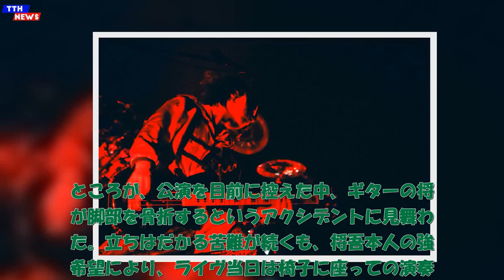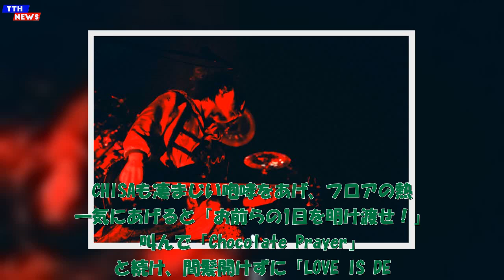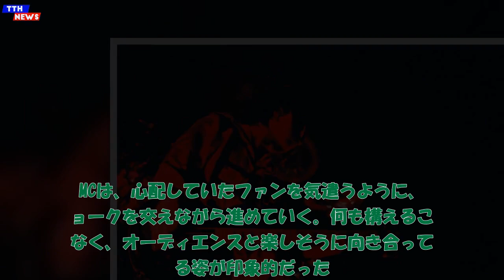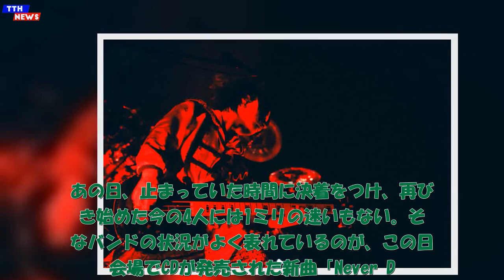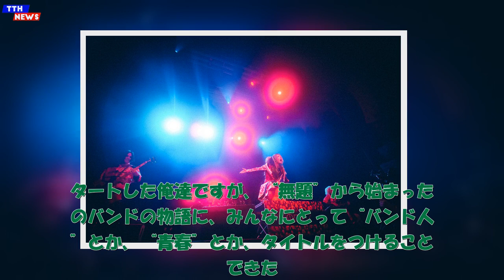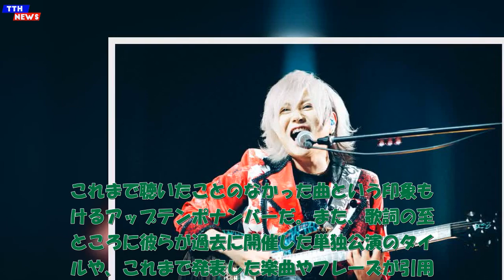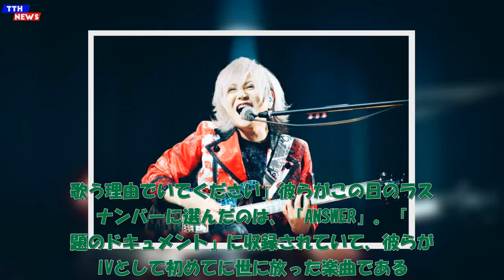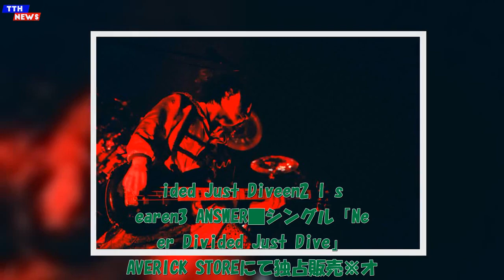TTH- 【ライブレポート】DIV、ワンマン‹ZERO ONE #2›に再結成の答え「歌う理由でいてください」